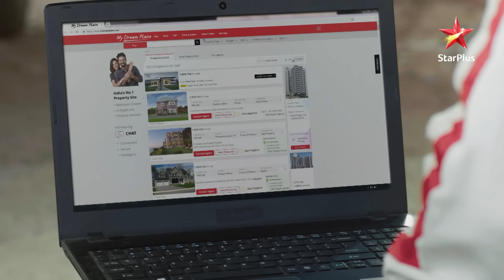Rocky's smart love!| Full Episode:57| Dil Toh Happy Hai Ji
Show Name : Dil Toh Happy Hai Ji
Episode : 57